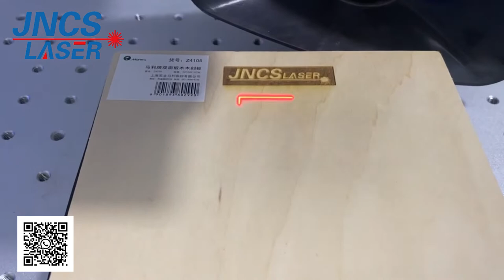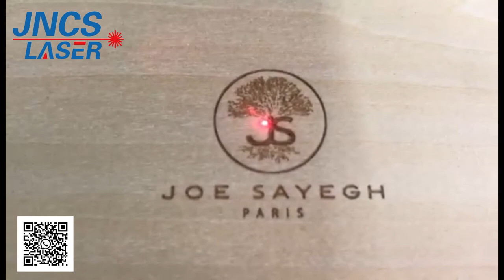RF40W 60W co2 laser marking machine for wood